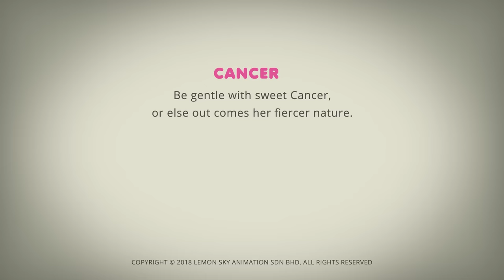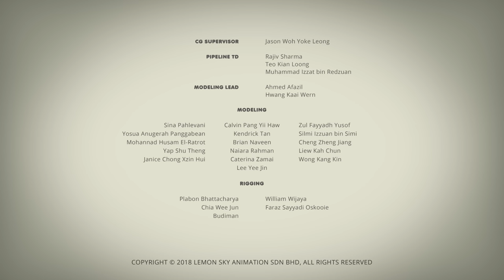AstroLOLogy | Cancer Spa-aah! | Full Episodes | Videos For Kids Videos For Kids